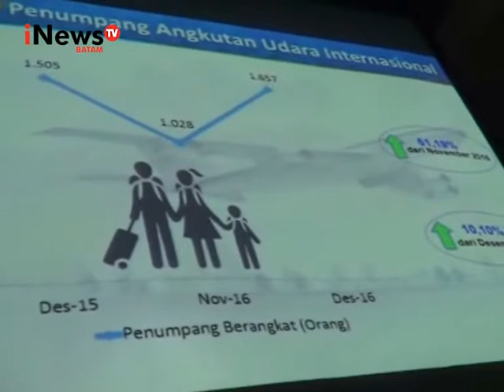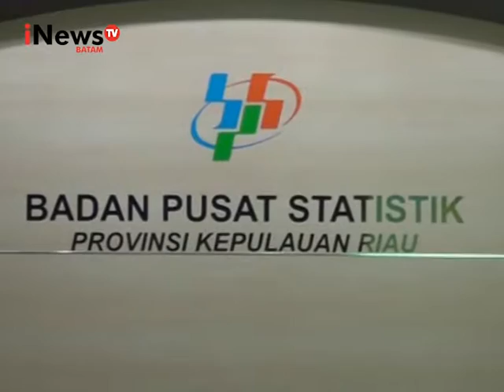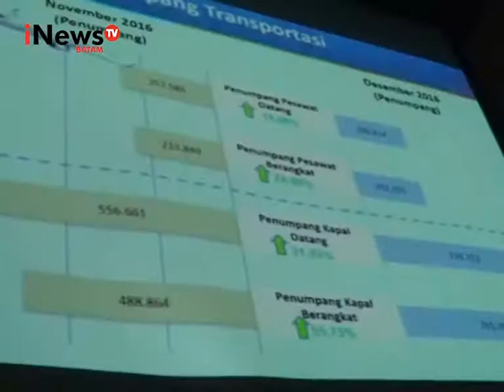INEWSBATAM_TANJUNGPINANG DAN BATAM INFLASI 0,71 PERSEN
DUA KOTA YAKNI BATAM DAN TANJUNGPINANG PADA BULAN JANUARI 2017 MENUNJUKKAN INFLASI SEBESAR 0,71 PERSEN DENGAN INDEK HARGA KONSUMEN SEBESAR 127, 73. DATA INFLASI DUA KOTA DI KEPULAUAN RIAU TERSEBUT DI SAMPAIKAN BADAN PUSAT DAN STATISTIK KEPULAUAN RIAU, BELUM LAMA INI.